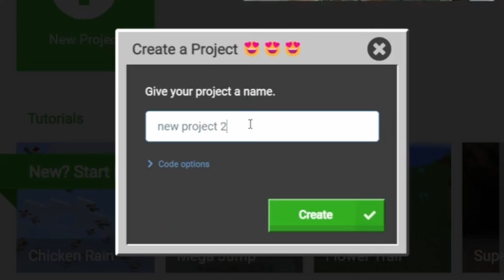Retrying Minecraft (and failing again)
This video is pretty decent if you ignore the video quality, frame rate, and editing.